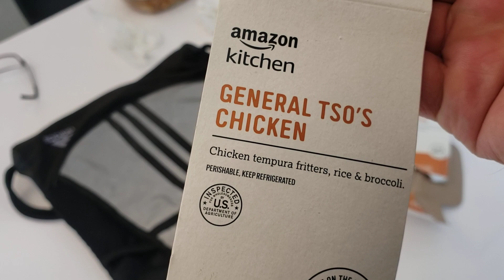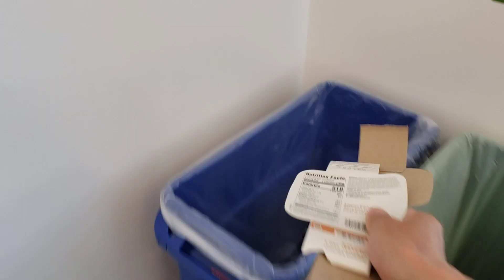第一次在新办公楼的餐厅里吃午餐，2022美国加州旧金山